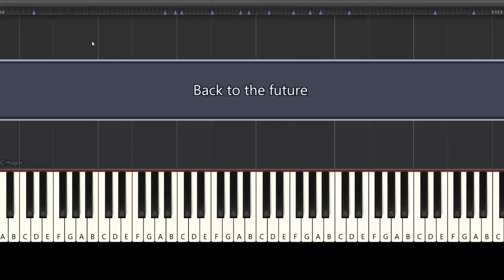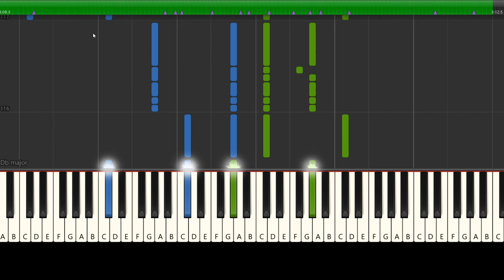Back to future